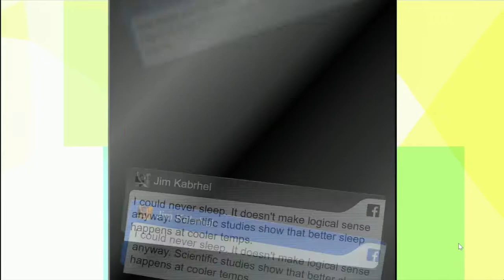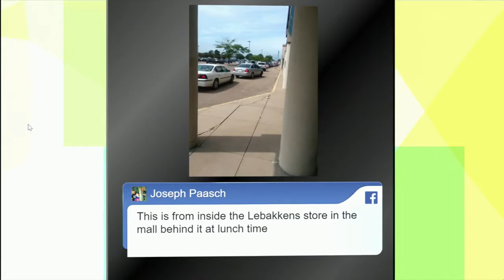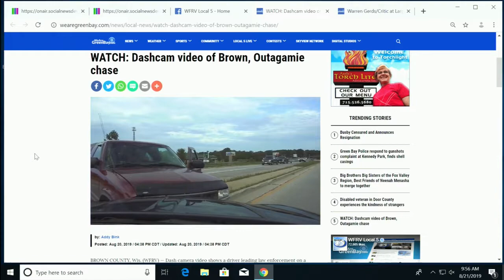Daily Digital Update with Josh Rose (8/21/19)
Local 5's Digital Content Manager Josh Rose is updating viewers with everything trending and also which stories WFRV is working on for the day.